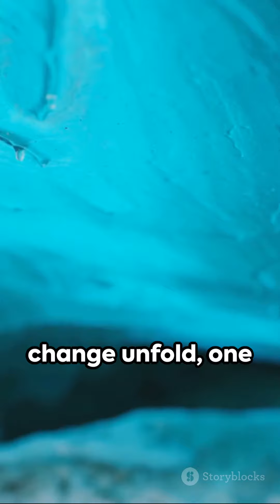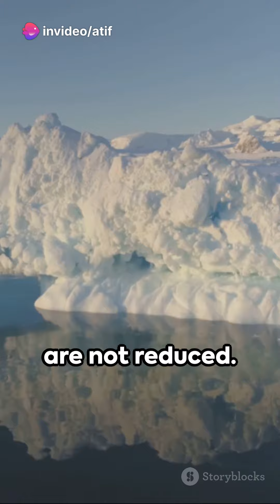Climate Change || Gulf Stream Collapse, Mini Ice Age Incoming @clicktoknow786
Explore the potential collapse of the Gulf Stream and its far-reaching global impact in this thought-provoking video. Join us as we dive into scientific studies, analyzing the alarming possibility that the Gulf Stream, an essential ocean current, could cease to function. Discover the potential consequences for climate patterns, sea-level rise, and marine ecosystems worldwide. By gaining a deeper understanding of this topic, we can assess the potential risks and work towards sustainable solutions. Together, let's uncover the truth behind this pressing concern.

OUTLINE:

00:00:00 The Gulf Stream and Climate Regulation
00:01:01 Potential Consequences of Gulf Stream Collapse
00:01:42 The Study and its Findings
00:02:15 Implications of Gulf Stream Disruption

clim,
climate change,
gulf stream,
mini ice age,
global warming,
cop27,
unfccc,
climate change news,
causes of climate change,
effects of climate change,
prevent climate change,
climate change facts,
ipcc report,
climate,
climate action,
cop28,
cop26,
causes of global warming,
climate change article,
climate crisis,
climate change examples,
impacts of climate change,
global temperatures,
global climate change,
climate change meaning,
10 causes of global warming,
sea level rise,
climate change causes and effects,
global warming meaning,
global warming introduction,
global warming causes and effects,